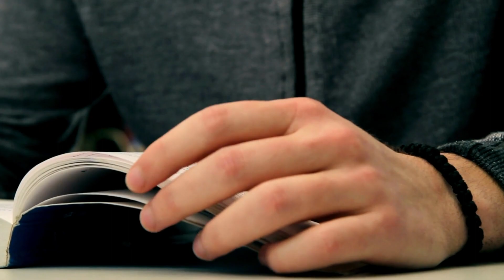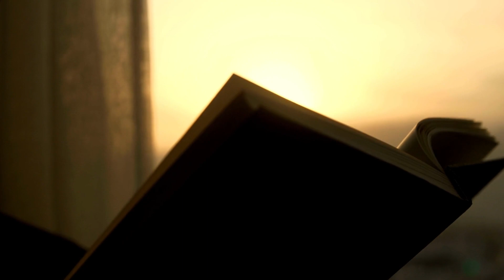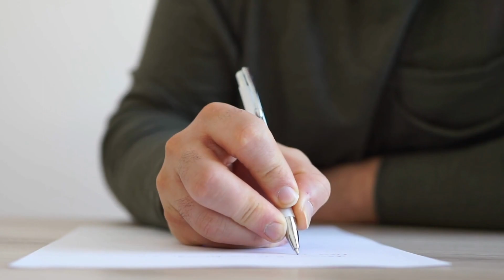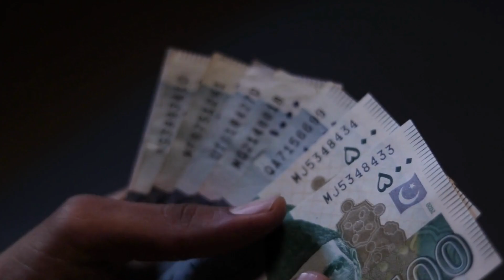How Did Saleem Safi Become a Famous Journalist?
Saleem Safi, who started his journalistic journey as a reporter with News Network International, became the bureau chief of NNI within a short time. During this time, he used to monitor news related to the situation in KPK and FATA.